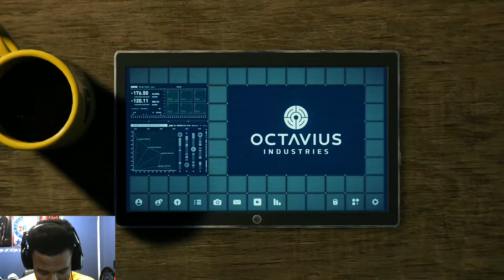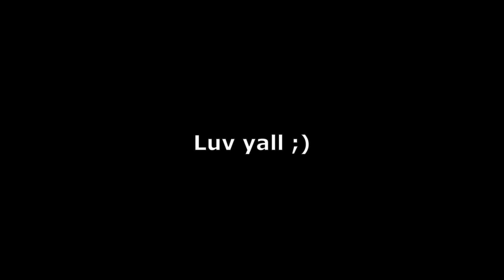THE SINISTER 6... | SPIDER-MAN REMASTERED EP.8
Today we continue with Spider-man remastered and we find out that Doc Ock has a plan for Norman Osborn...

PSN: Shelnock
XBOX: Shelnock